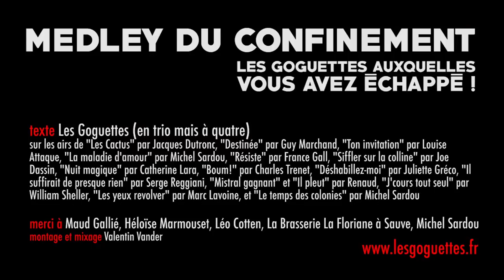Pastille de confinement #22 - Les Goguettes pour le Festival l'Humour des Notes 2021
Aujourd'hui aurait dû se tenir le lancement du festival l'Humour des Notes, malheureusement annulé à cause du contexte sanitaire.

Qu'à cela ne tienne ! Le directeur du Relais culturel, Eric Wolff, vous dis quelques mots sur ce festival et ce que vous auriez dû y trouver... En attendant de se revoir pour une petite forme du festival en octobre 2021 !